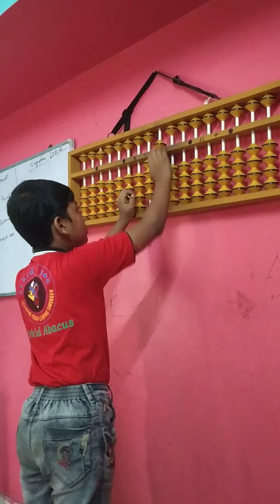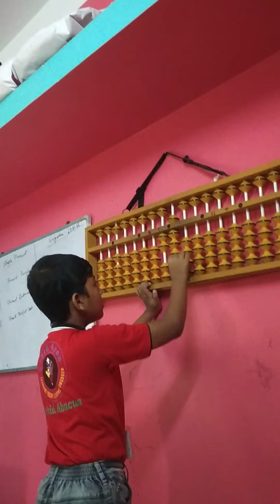abacus orals by pranjal 👏👏👏👏👏